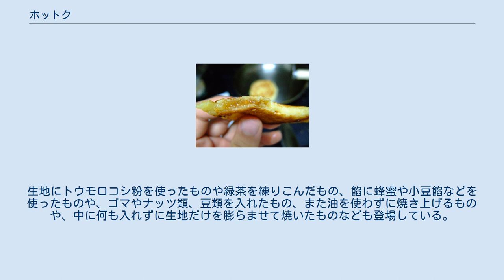ホットク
ホットク（호떡）は、朝鮮料理の菓子の一つ。
 韓国で間食系の屋台などで売られている、安価で庶民的な菓子料理である。
一言でいえば、中に甘い餡が入ったホットケーキのようで、日本の「おやき」に近い。
「ホットク」とは胡（＝中国、朝鮮語における胡も参照）の餅（トック）を意味し、19世紀末に移民して来た中国人商人が生み出したものとされている。
韓国では人気のある屋台には行列ができるなど広く親しまれており、日本でもコリア・タウンで販売されていることがある。
 断面 小麦粉やもち米粉で作った生地で、餡となる黒砂糖とシナモンを饅頭のように包み、多めに油を敷いた鉄板の上で揚げるように焼く。
途中、ホットクヌルゲ（호떡 누르게／ホットク押し器）と呼ばれる専用の器具で押さえつけ、平たく整形する（写真参照）。
 簡単な屋台では袋などは用意されず、客は厚紙を折ったもので挟んで受け取る。
焼きたては中で黒砂糖が蜜状に熱く溶けており、食べる際に注意が必要である。
屋台で売られているホットクは生地を一次発酵させてから焼いたものが多い。
同様の工程を家庭で行うと時間がかかるため、スーパーなどで売られている家庭用ミックス粉にはドライイーストが添付され、焼き上げる前の発酵時間を短縮あるいはゼロにしたものがある。
 ホットクにはさまざまなバリエーションがある。
生地にトウモロコシ粉を使ったものや緑茶を練りこんだもの、餡に蜂蜜や小豆餡などを使ったものや、ゴマやナッツ類、豆類を入れたもの、また油を使わずに焼き上げるものや、中に何も入れずに生地だけを膨らませて焼いたものなども登場している。